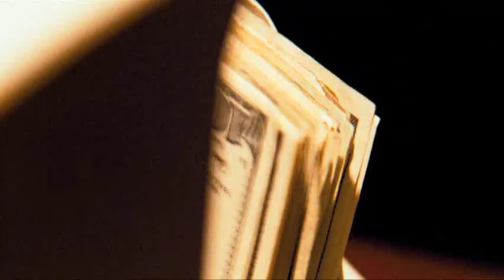Ocean's Thirteen [Italiano] - Snake Eyes